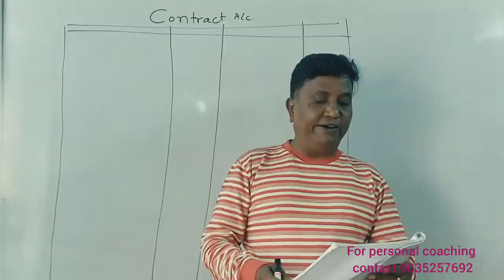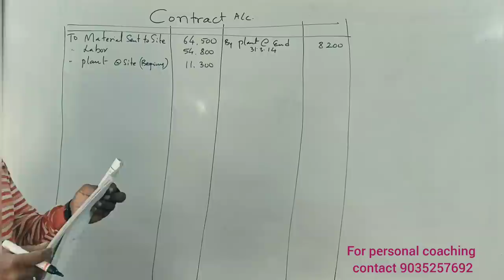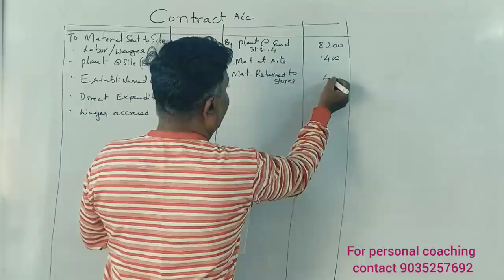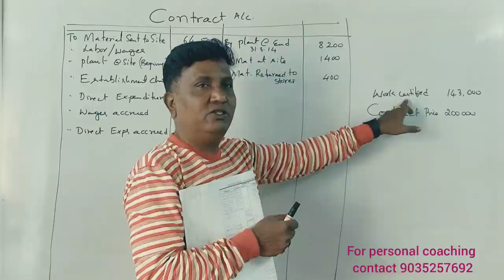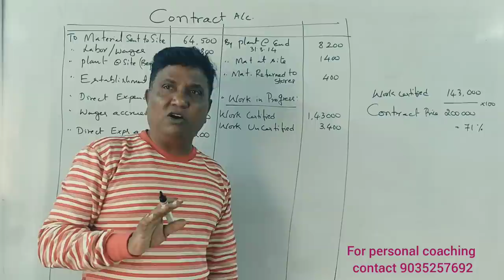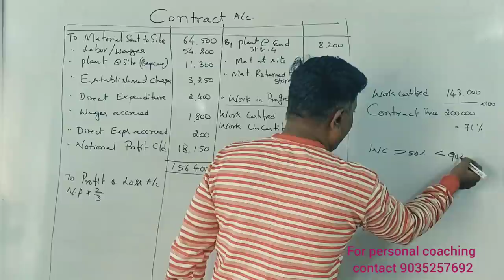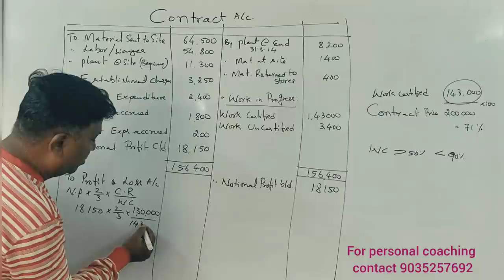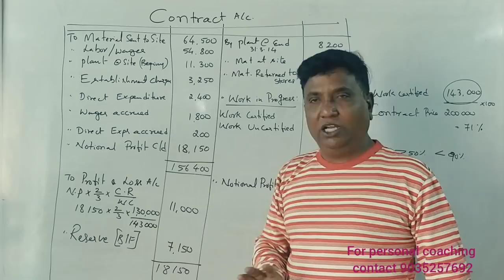Contract Costing in Kannada PART 2 - B.Com 5th Sem Costing Methods 2017 Question Paper for 6 Marks